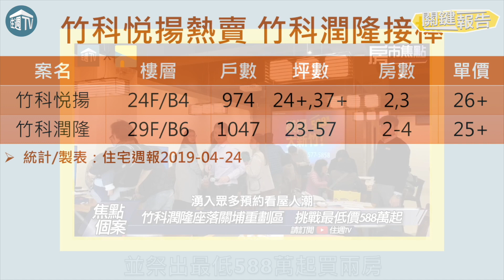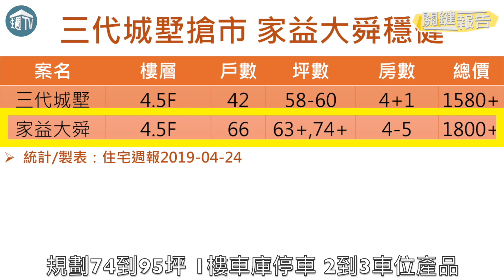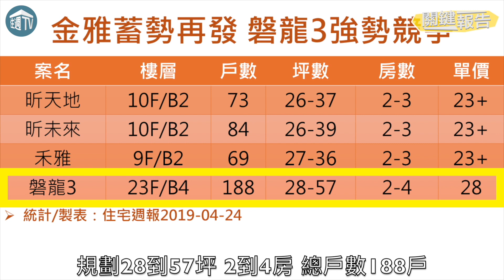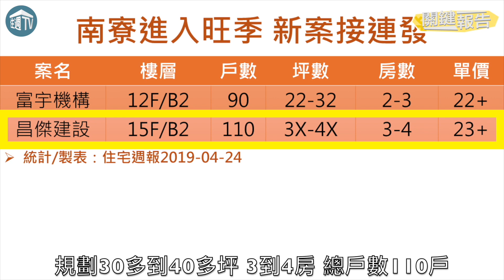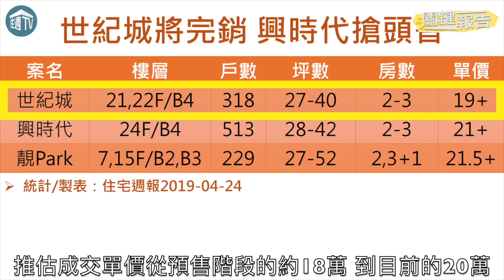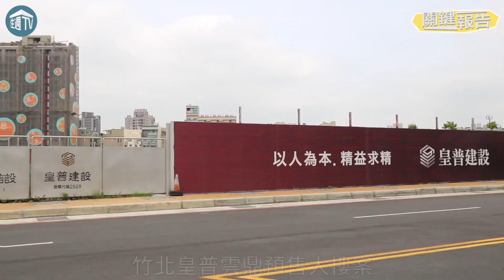【關鍵報告】消費者不要看!建商代銷必看市場分析! | 新竹房市關鍵報告2019Q2 | 住週.TV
📣消費者不要看!建商代銷必看市場分析! 📣
👉竹科悦揚熱賣 竹科潤隆接棒
👉三代城墅搶市 家益大舜穩健
👉金雅蓄勢再發 磐龍3強勢競爭
👉南寮進入旺季 新案接連發
👉世紀城將完銷 興時代搶頭香
💯掌握住週全頻道 成為房市包打聽